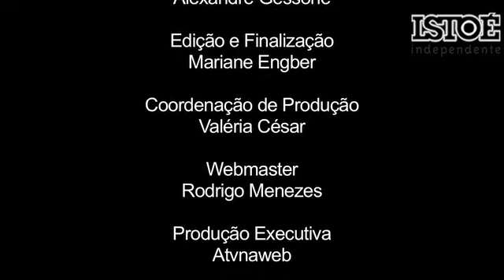O caminho da felicidade (Bloco 02)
Confira o que os cães têm para nos ensinar sobre a felicidade